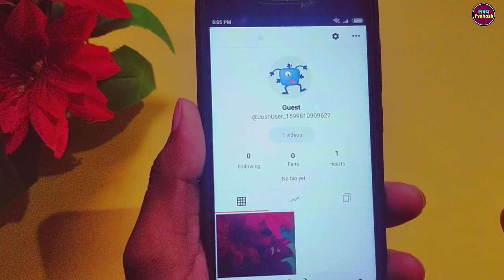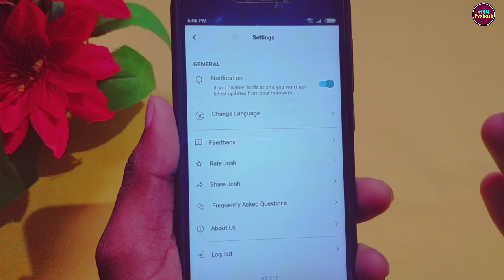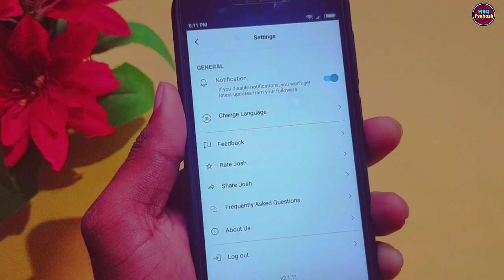Josh App Me Account Delete kaise kare !! How to delete account delete on Josh App.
Josh App Me Account Delete kaise kare !! How to delete account on Josh App.